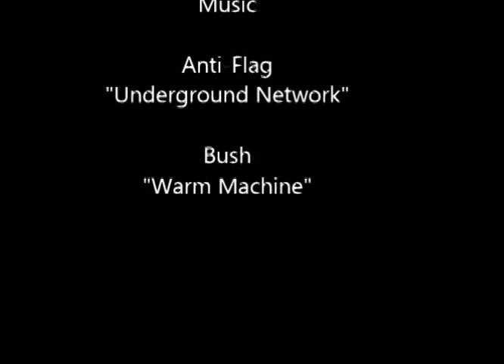Prerunner Testing ~ Ocotillo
Dug up this video from way back. It's me Jakob and Steve testing our newly built trucks in the whoops and jumping in Ocotillo back in 2002/2003. Before the safety harnesses and roll cage, crazy. For my "Baja 500 2014 ~ Undisclosed Location" video For my Youtube channel